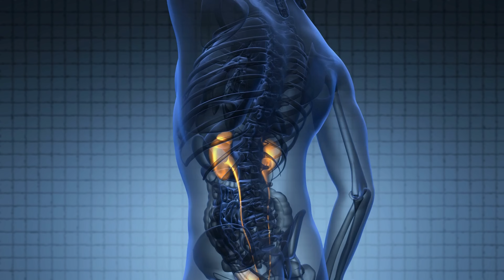Co się stanie, gdy odstawisz cukier na 21 dni?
Co się stanie, jeśli przestaniesz jeść cukier przez 21 dni? Jak to wpłynie na zdrowie? Jakich efektów można się spodziewać? O tym w niniejszym filmie. Pozdrawiam, Zbigniew Bańkowski.

🛒 MÓJ SKLEP:
— użyj kodu: OGLADAMKANAL, obniży cenę na wszystko